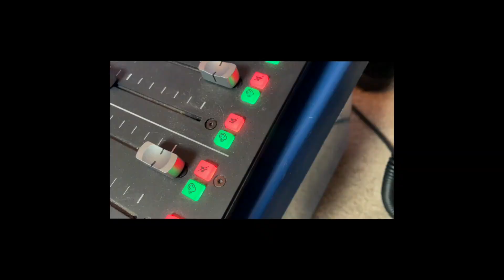Political SEX Talk | 224 | WDUTUR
Ep. 224: Political Sex Talk

Committing to a relationship is like committing suicide—people who survive them say they immediately regret doing it.

Nick abandons his family. Pedro abandons his machismo. CJ abandons his sobriety.

PLUS!

•We reveal Bill Clinton’s penis size!
•Smash or Pass?: Katie Hobbs and Kari Lake
•$125 Million Dollar Listing: Epstein’s Island

A horse isn’t livestock, it’s a lifestyle! On this POLE-LITICAL edition of WDUTUR podcast!

From Nick, Pedro, and CJ… amor y paz!!!